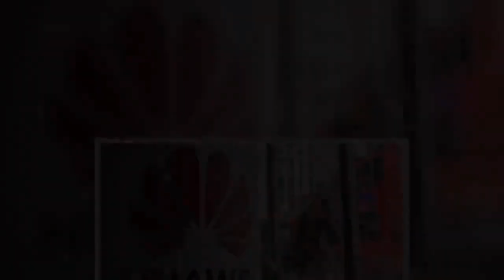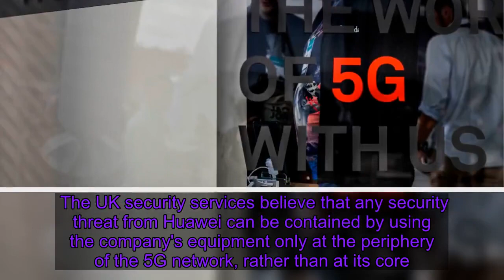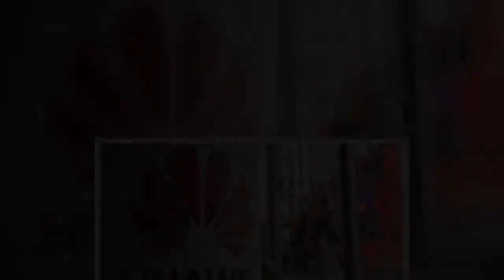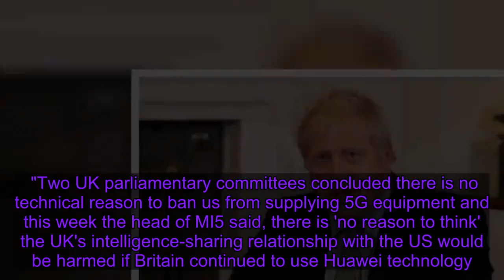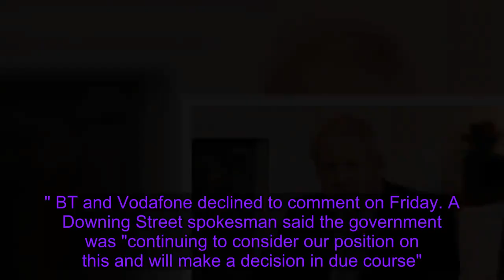BT and Vodafone to lobby PM in support of Huawei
Britain's two biggest telecoms companies are preparing to lobby Boris Johnson in support of Huawei's involvement in the UK's 5G communications network. Sky News has learnt that Vodafone and BT Group are drafting a letter to be sent to the prime minister within days that will reiterate their view that the growth of Britain's digital economy risks being stunted if the Chinese equipment manufacturer is banned.    Telecoms industry sources said that Philip Jansen, BT chief executive, and Nick Read, who runs Vodafone, were contemplating writing to Mr Johnson during the early part of next week. One source familiar with its prospective content said it would emphasise the priority which both companies placed on the security of their networks, while arguing that they had seen no evidence that would justify an outright ban on Huawei. The potential intervention of two of the most powerful executives in corporate Britain in support of the Chinese company will not by itself decisively affect the government's decision.    However, industry insiders said it illustrated the concerns of big network providers about the impact of a prohibition against Huawei.    BT and Vodafone are crucial in that context because they are the largest communications suppliers to the public sector, government and critical national infrastructure.   Downing Street is being forced to walk a diplomatic tightrope over the issue, having been lobbied intensively by the Trump administration to block Huawei from the 5G network. A meeting was reportedly held in London on Monday between British and American security officials at which Washington's view that it would be "nothing short of madness" to allow Huawei's involvement was expressed. The Daily Telegraph reported this week that President Trump was planning to lobby Mr Johnson directly on the issue before a decision is reached in Whitehall. The UK security services believe that any security threat from Huawei can be contained by using the company's equipment only at the periphery of the 5G network, rather than at its core. Beijing is also closely scrutinising the impending verdict from Mr Johnson's government, amid expectations that Anglo-Chinese trade relations will be cast into the deep freeze if Huawei is banned. The long-running controversy over Huawei stems from its purported links to the Chinese government and its military - which the company has always denied.   Industry executives believe that a decision could be announced by Mr Johnson as soon as next week. If BT and Vodafone decide to proceed with their joint letter to the PM, it is likely to reflect a widely held industry view that a choice of equipment vendors is required to improve competition in th